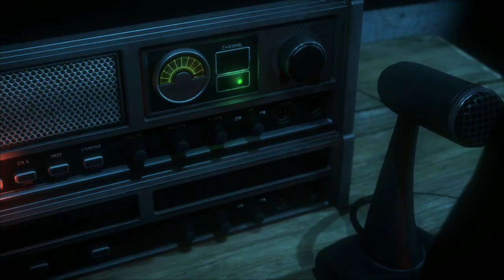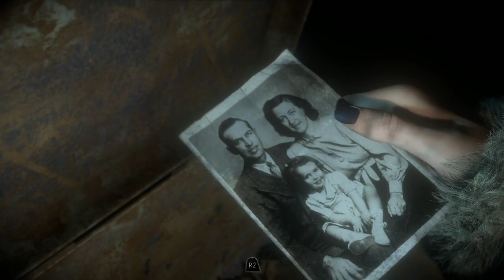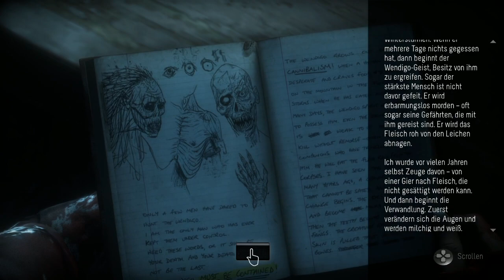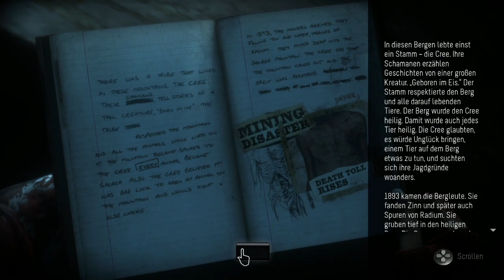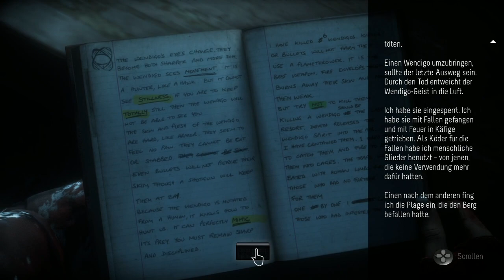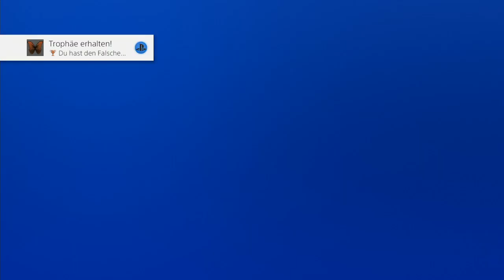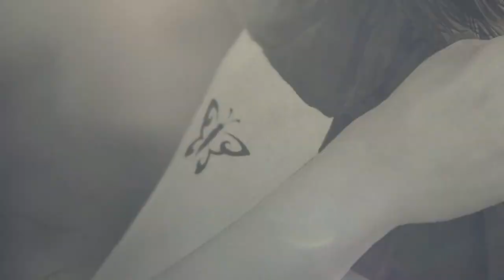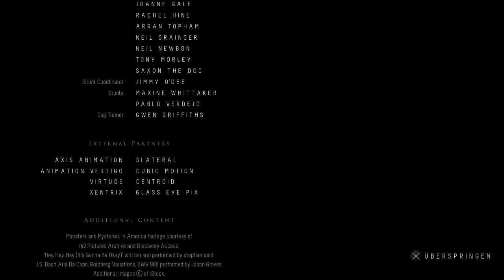Schmogli's Until Dawn Abenteuer #3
Mann mit 200 IQ trifft die richtigen Entscheidungen.